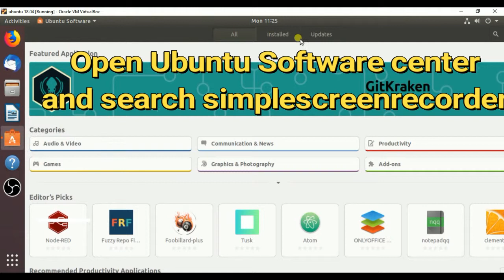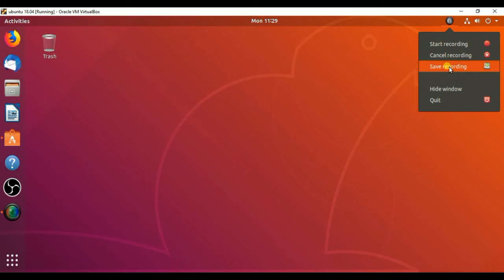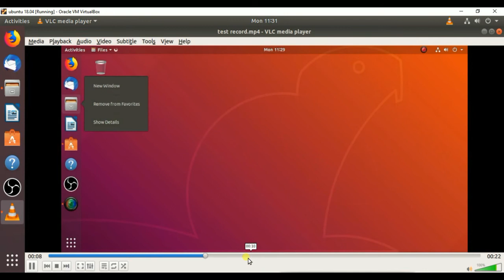How to install screen recorder (simple screen recorder ) in Ubuntu 18.04,Linux Mint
SimpleScreenRecorder is a Qt-based screencast software made for Linux operating systems, which was created as a simpler alternative to programs such as ffmpeg/avconv and VLC

SimpleScreenRecorder can capture a video-audio record of the entire computer screen or part of it, or records OpenGL applications such as video games directly. The program synchronizes the captured video and audio properly, reduces the frame rate of the video if the user's computer is too slow, and is fully multithreaded. Users can pause and resume recording by clicking a button or by pressing a hotkey. The program can also show statistics about the computer's performance during recording. The program allows users to select options for the screen capture such as 'Follow the cursor' and 'Record the cursor'. SimpleScreenRecorder can output video and audio into many final file container formats. These distinct video and audio encodings are also customizable. The resolution and frame rate of the resulting video may be set prior to recording, as may the audio quality of the video